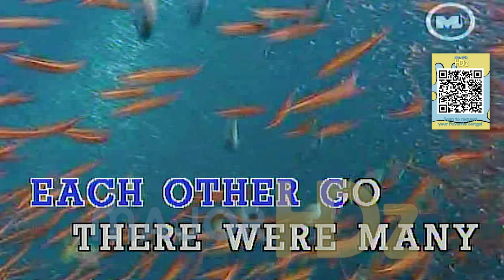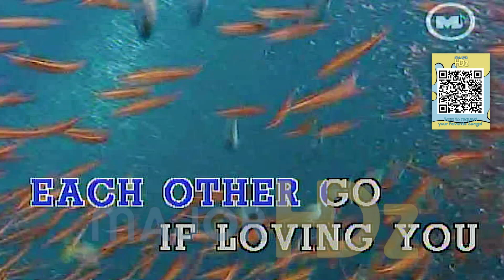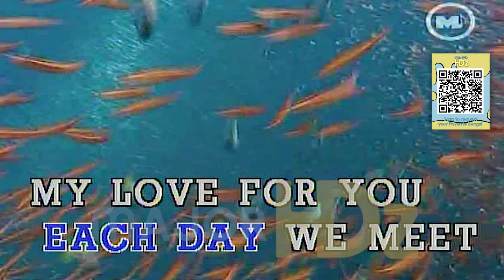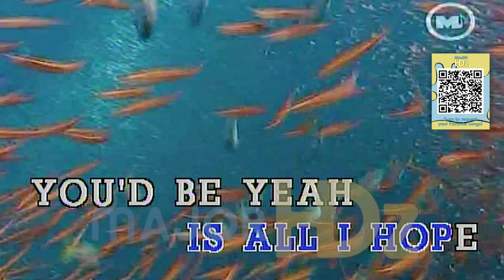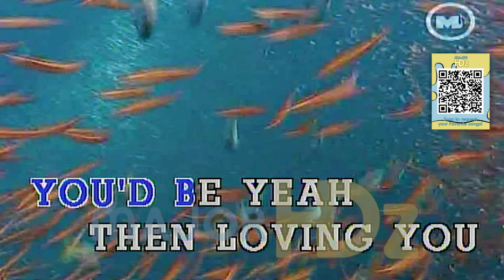Set You Free - Side A (Lyrics/Minus One/Karaoke/Instrumental) MP HD